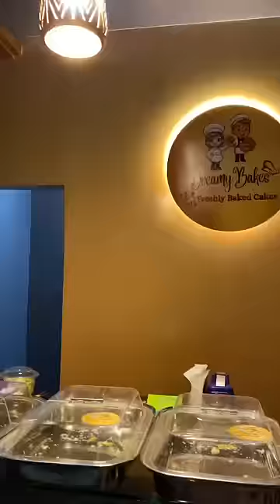🤯Day 5 In My Bakery⁉️Tea Cake | Tuttie Frutie Cake| Birthday Cakes Order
For Cake Order : Whatsapp To: 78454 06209
Delivery Available Around Tambaram